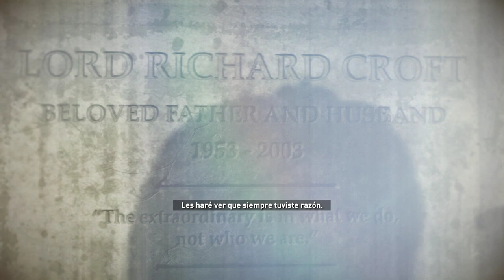Rise of the Tomb Raider - cap.8 - ¡Buen plan!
Pezones como campurrianas.